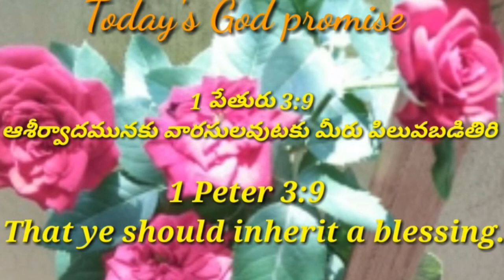Today's God promise & Daily devotion|TodayGod'spromise 16-06-22|Dailybread